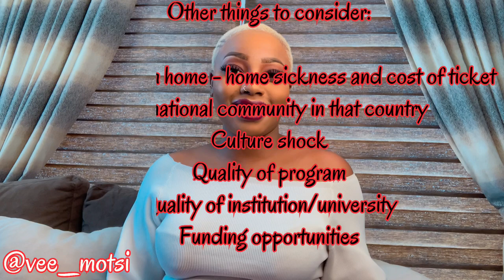Before studying abroad, WATCH THIS!! ||Things to know before studying abroad|| Vongai Motsi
Hie there Vee Gang,

are you planning on traveling abroad or do you know someone who is planning on? Then this video is for you!! There are so many things that come into play when traveling abroad or studying abroad and this video seeks to look at a couple of them.

Camera: I pad
Lighting: Natural Light and ring light

► Background Footage Credit: Nick Farley
• The FREE Stock Video Footage featured within this video was filmed by Nick Farley @ NCM and can be found on our 2nd channel 'Creator Nation'

–––♪♫ Artist Links ♫♪ –––